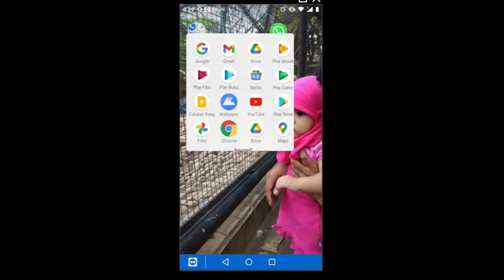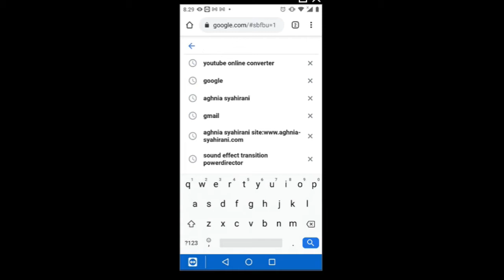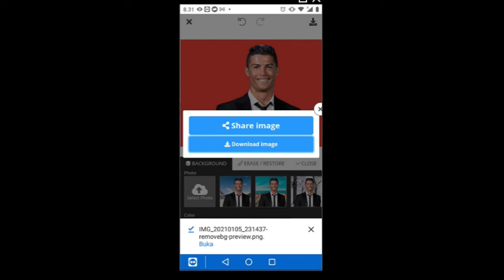Cara Merubah Background Foto Tanpa Menggunakan Aplikasi di Android